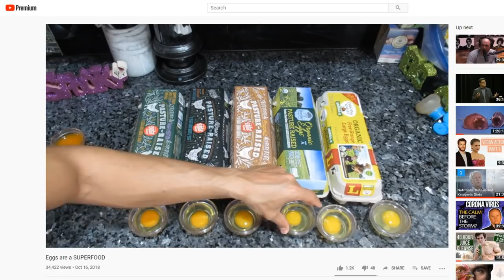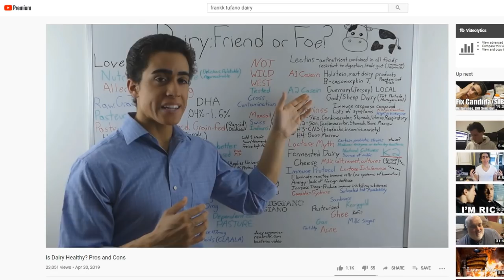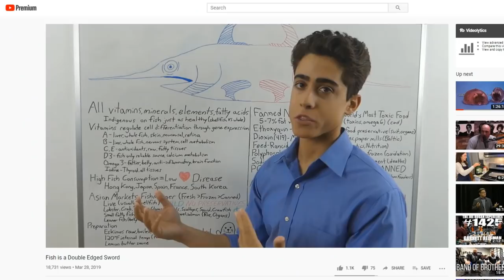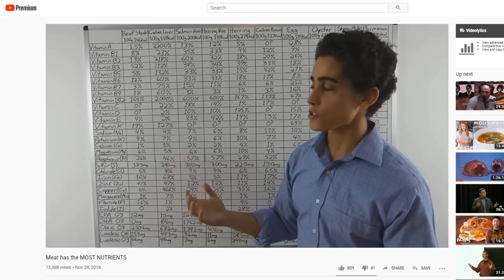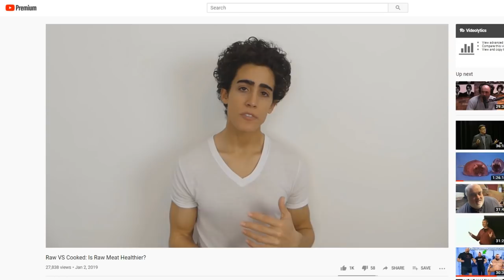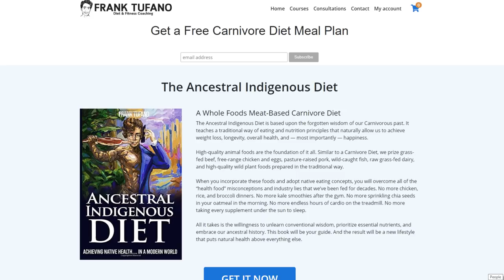Top 5 Carnivore Diet MISTAKES